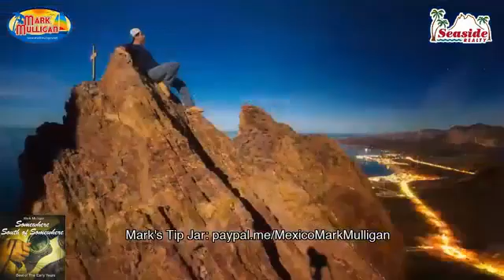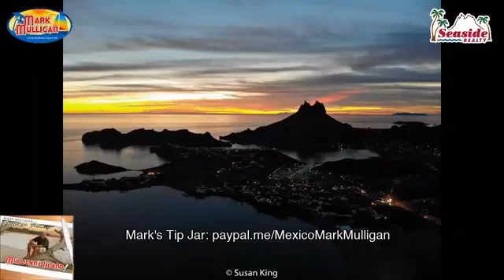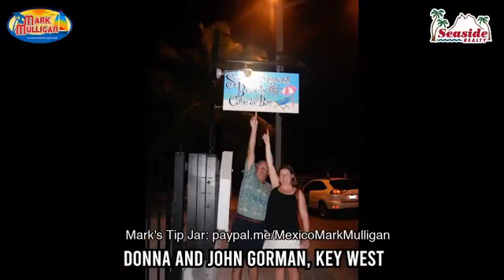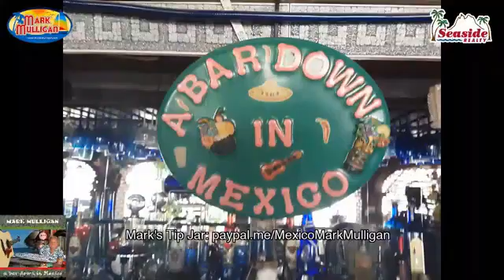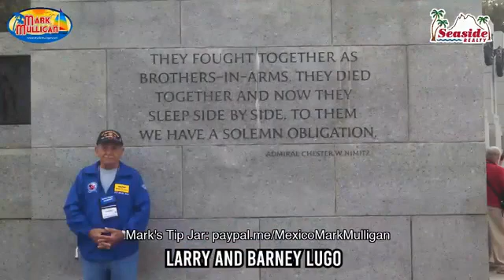Mark's Show June 22nd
Enjoy Mark's June 22nd show!